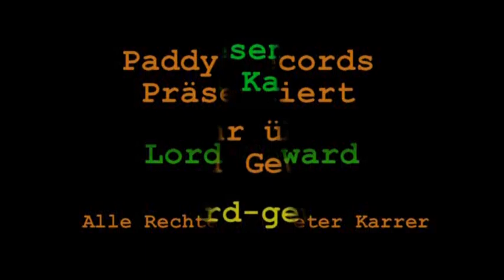Teil 33 - Hörbuch: Lord Geward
Teil 33 - Roman Lord Geward als Hörbuch. Komplett und ungekürzt.

oder bei jedem anderen Ebook Shop.

Lord Geward ist ein rasanter Fantasy Abenteuerroman vor durchaus realistischer Kulisse, auch wenn sich das dem Leser erst nach und nach erschließt.
Der Roman ist spannend, böse, realistisch und zeigt mitunter, in brutaler Deutlichkeit, das schwarze in der Seele der Menschen, aber auch die Wünsche und Sehnsüchte nach einer anderen, einer besseren Welt.
Die anfängliche Verwirrung, die den Leser empfängt, ist nicht zufällig und durchaus gewollt. Die Geschichte ist durchgängig aus der Sicht der Hauptperson und in der Gegenwart geschrieben. Die üblichen Spannungselemente durch Vorschau, oder Vorgriffe, wie sie in erzählenden Romanen üblich sind fallen damit aus. Die Spannung entsteht ausschließlich aus der aktuellen Handlung und den Gedanken der Hauptperson.

Handlung:
Ein Mann bricht nach einer durchzechten Nacht in einer Tiefgarage zusammen. Als er erwacht befindet er sich scheinbar an einem fremden Ort, in einer anderen Welt. Noch bevor er richtig begreift, wandelt sich diese Welt zur tödlichen Gefahr. Nur knapp dem Tode entronnen, findet er sich mit einer Heerschar schwerbewaffneter Ritter konfrontiert. Mit List, aber ohne zu verstehen was vorgeht, meistert er die Herausforderung und steigt zum obersten Kriegsherrn auf. Er findet die Liebe seines Lebens, aber um diese Liebe zu behalten, ist er gefordert, eine Welt zu ändern, die ihm fremd und unheimlich ist. Er wird zum Rebellen in einem Spiel um Macht Gier und Einfluss. Sein größter Feind aber sind seine Alpträume, die ihn immer häufiger quälen und an den Rand des Wahnsinns treiben.

Der original Roman umfasst 628 Buchseiten.